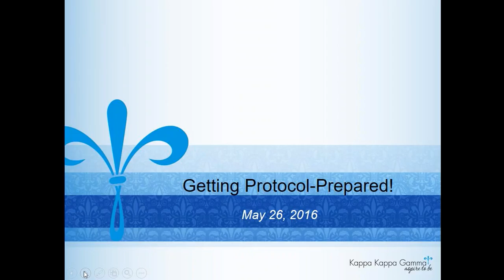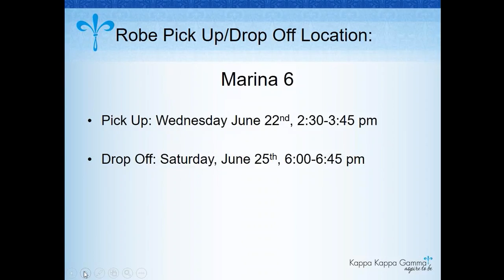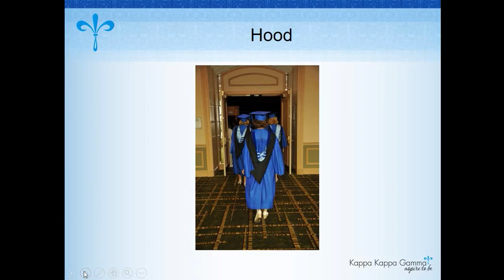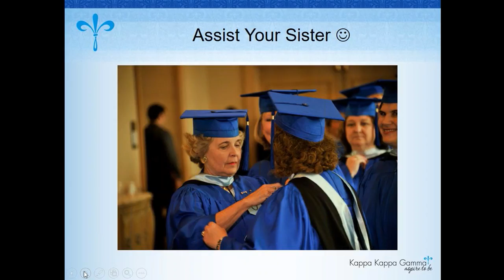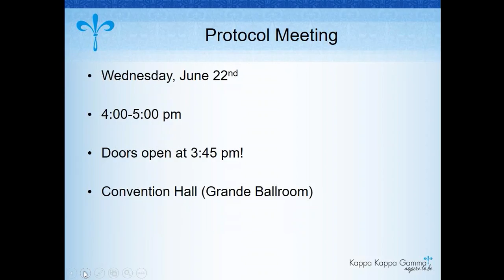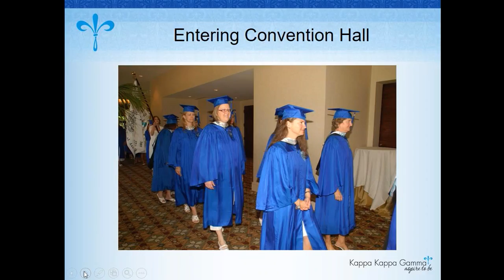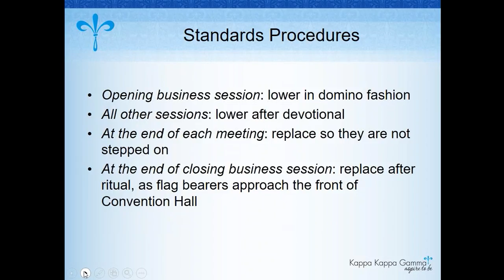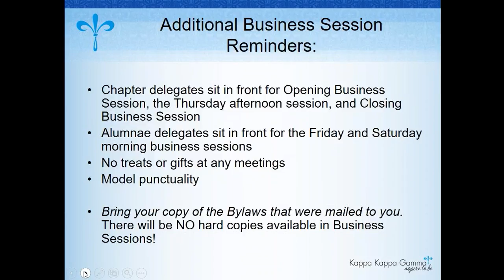Getting Protocol Prepared